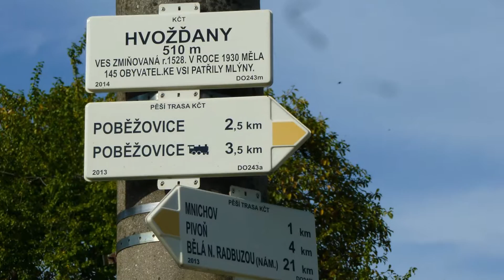Poběžovice, Hvožďany, Načetín, Hora sv. Václava - sraz s vejšlapem 1.10.2016